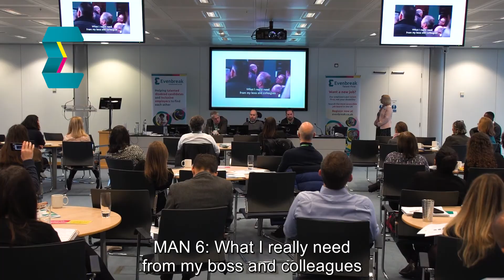Channel 4 - Diversity & Representation On & Offscreen - Breaking Through Barriers In Recruitment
Nicky Chapman talks about Channel 4's approach to diversity, including disabled talent at the major television broadcaster and how the 2016 Paralympics inspired the company to bring diversity and representation both on & off-screen. A video from our exclusive Breaking Through Barriers in Recruitment Event on 23rd January 2020.

Based on our recent findings from a study done in collaboration with Enactus, we discussed barriers to inclusive recruitment, presented real-life experience from disabled people who've faced these barriers, and finally some actionable points on how to move forward.

Are you excited about your journey of becoming an inclusive employer?